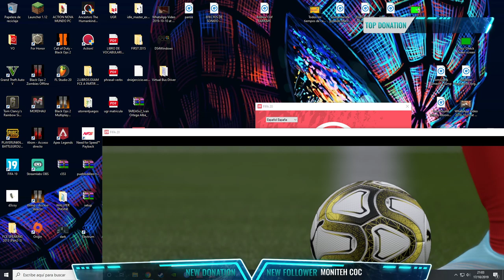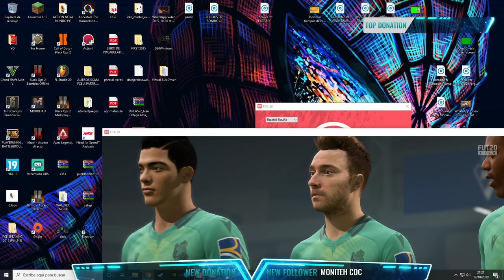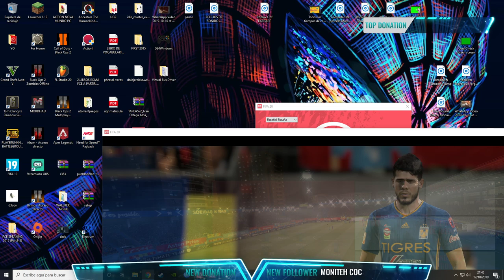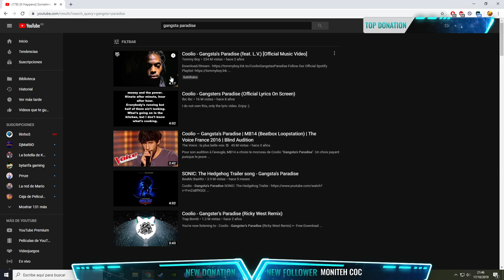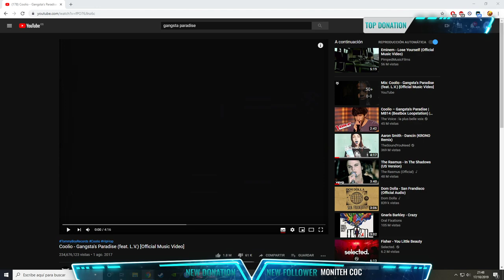Desafios 11 ICONS SWAP - Roberto Carlos